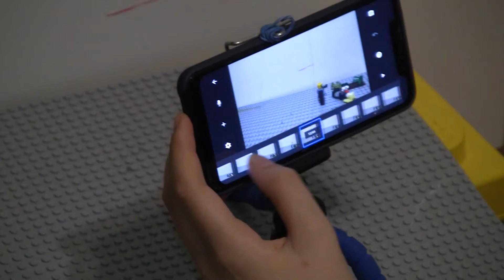4 октября 2020 г.